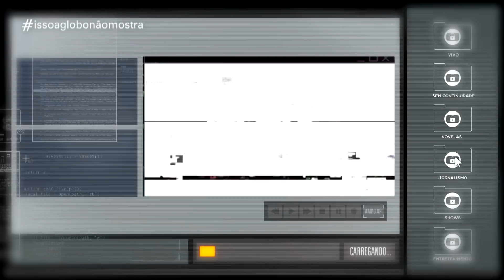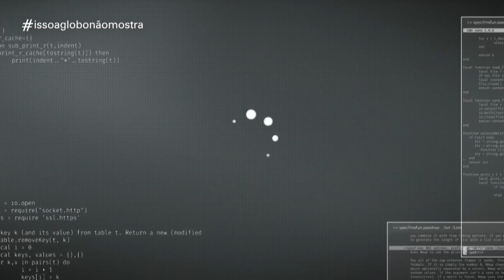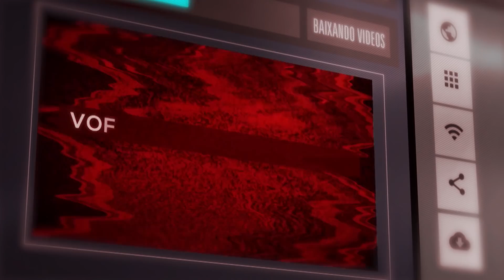Fantástico: Isso a Globo Não Mostra | #54